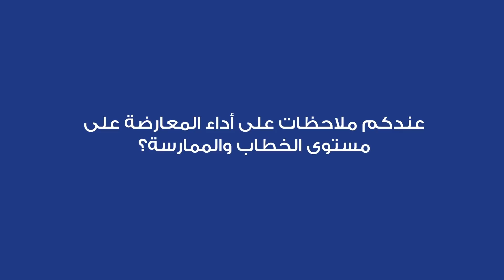رباح يهاجم أخنوش: "حشومة" تتكلم مع سكان البوادي بخطاب الشفقة وأنت وصي على القطاع